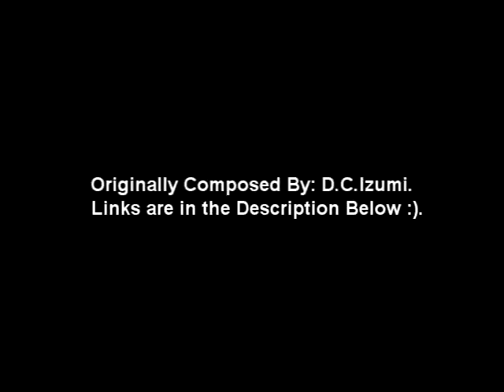D.C.Izumi - Castlevania_-_Bloody_Tears(Pulsed 8-bit) - AMysicx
It's Based on a composed 8-bit version of a soundtack from D.C.Izumi (kane0986).

Whats the next video going to be? It's up for you folks to decide :)!